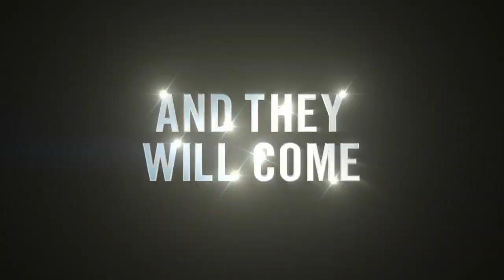Ballers Season 3 Promo (HD)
Dream it. Risk it. Build it. And they will come. Ballers Season 3 premieres Sunday July 23rd on HBO.

» Watch Ballers Sundays at 10:00pm on HBO
» Starring: Dwayne Johnson